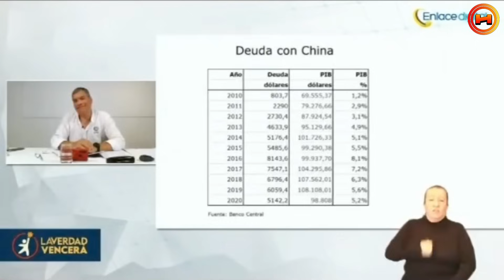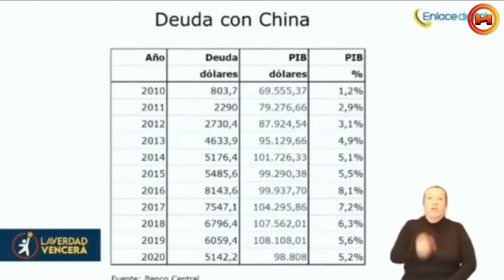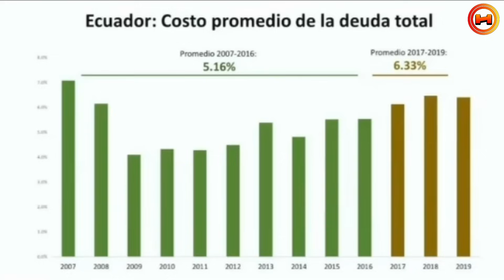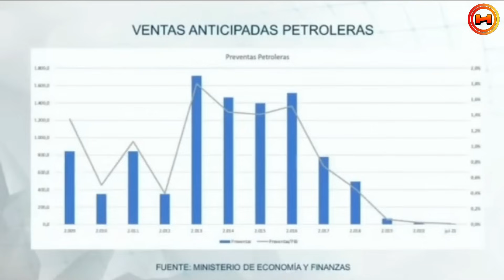Rafael Correa nos da una cáredra sobre La deuda con china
Este video explora la compleja y a menudo malentendida relación de deuda entre Ecuador y China. Analizamos cómo estos acuerdos de préstamo han afectado el desarrollo económico y social del país, presentando una perspectiva equilibrada que considera tanto los beneficios como las posibles trampas. A través de entrevistas con expertos, análisis de datos y una exploración de las implicaciones a largo plazo, este video ofrece una visión única y detallada sobre uno de los temas más críticos y debatidos en la economía ecuatoriana actual.